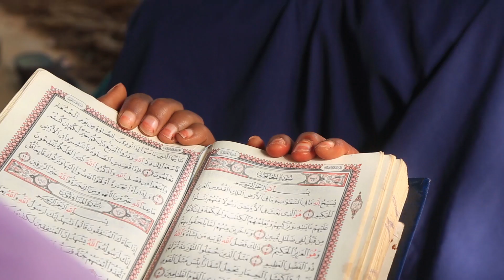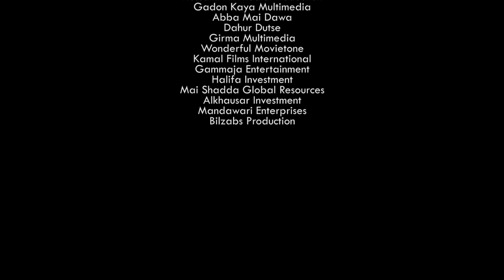MARTABA KO YANCI Episode 7 Series - Muryar Hausa Tv